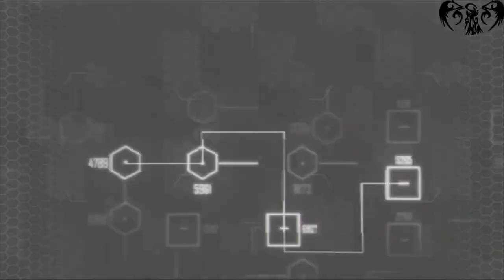Let's Play Crysis 2 #6 : ballade sur les toits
aujourd'hui nouvel épisode de l'aventure suivie ^^